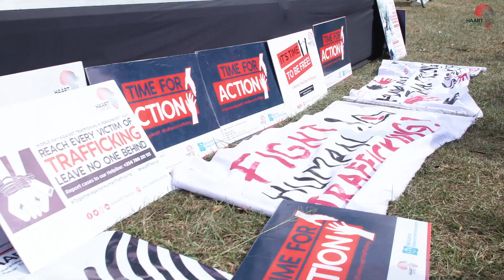Walking Towards Awareness and Action against Human Trafficking!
On October 11th 2023 -International Day of The Girl Child, HAART Kenya held an awareness walk on the fight against human trafficking in collaboration with Nairobi County Government - Social Services Department.